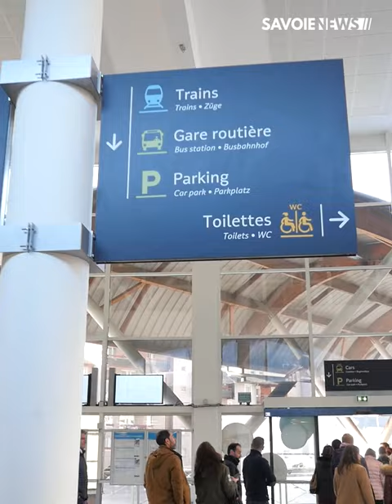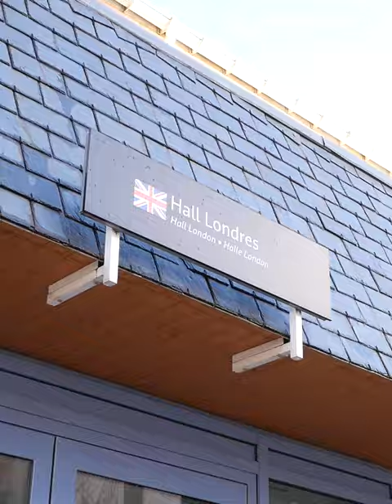Moûtiers - Le pôle d'échanges multimodal de Moûtiers se modernise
Mobilité - Le pôle d'échanges multimodal de Moûtiers se modernise

Ce 04 janvier marque l'inauguration de la gare routière de Moûtiers, entièrement rénovée après des années de travaux débutés en 2015.

Plusieurs acteurs ont permis la réalisation de ce projet en participant financièrement : la région Auvergne-Rhône-Alpes et l'État, principaux investisseurs, avec une participation de plus de 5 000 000 d'euros chacun, ainsi que les communes de Moûtiers, Brides-les-Bains et Courchevel, les communautés de communes Cœur de Tarentaise et Vallées d'Aigueblanche. La SNCF et le Conseil départemental de la Savoie ont également investi dans les rénovations.

Retrouvez, en images, les témoignages de Fabrice Pannekoucke, maire de la commune de Moûtiers et président de Coeur de Tarentaise, et Paul Vidal, conseiller délégué des transports scolaires d'Auvergne-Rhône-Alpes.